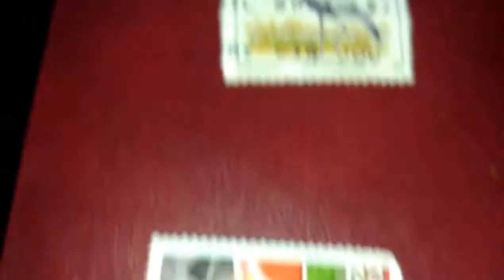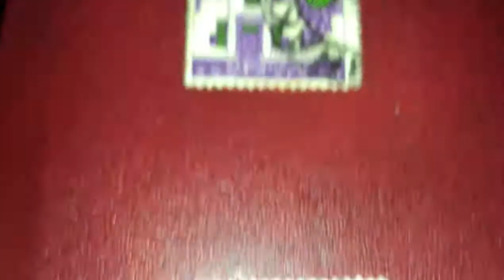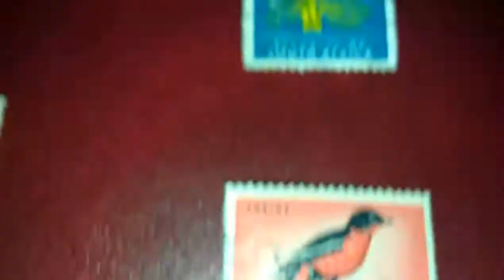South africa - Postage stamps